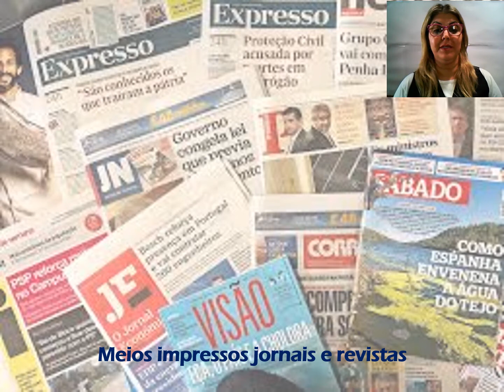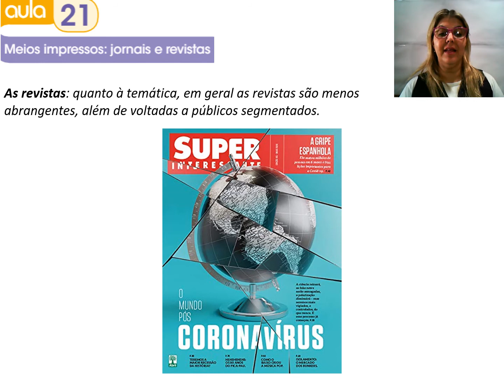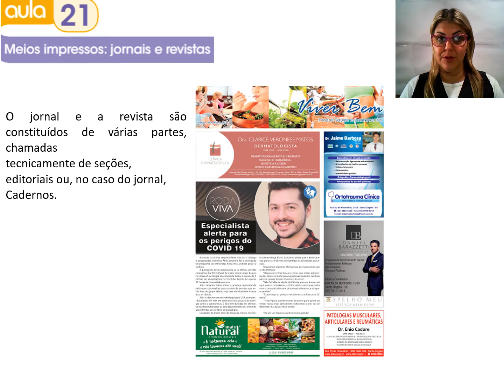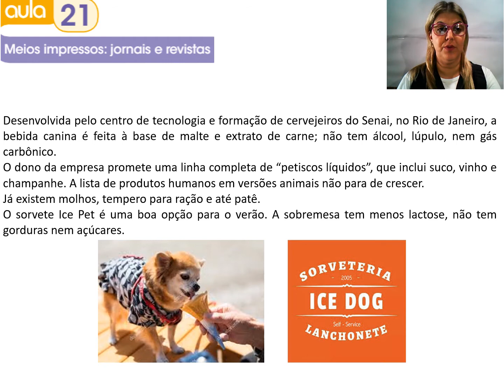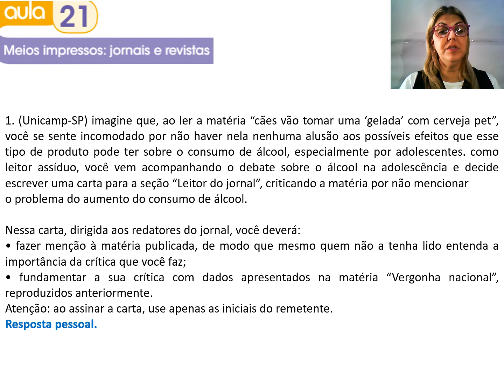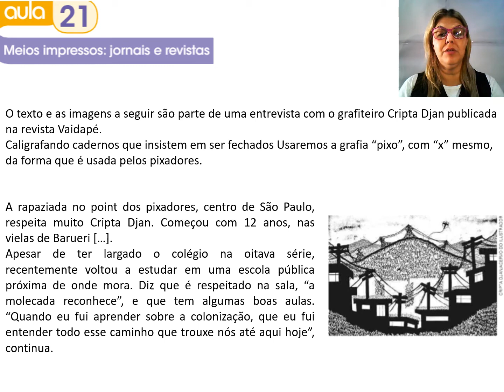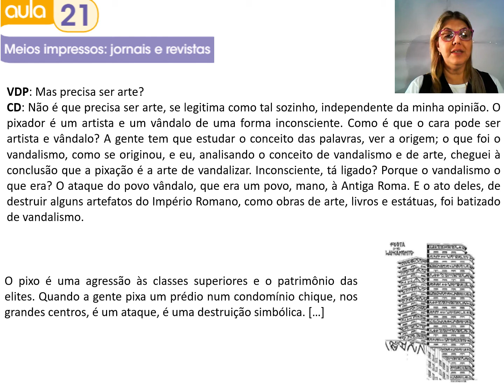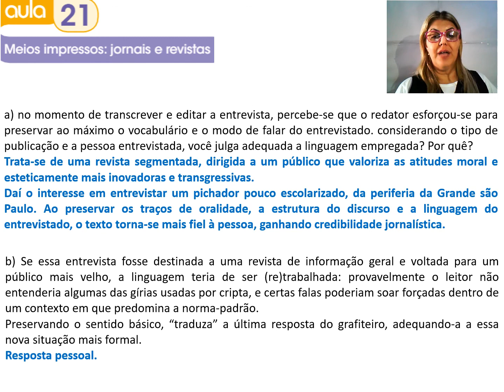1º Ano - Disciplina: Redação - Aula 21- Meios impressos - jornais e revistas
1º Ano - Disciplina: Redação - Aula 21- Meios impressos - jornais e revistas